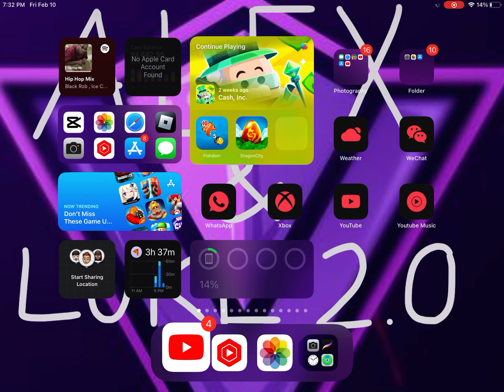MrBeast versus Cocomelon￼